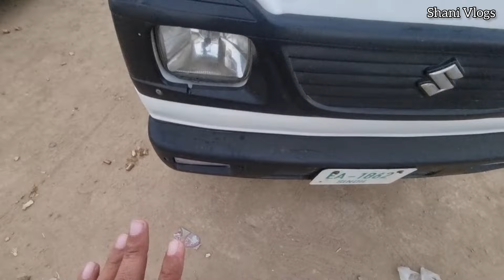Sunday Car Bazar karachi 2024 | Gadi Ki Qeemat Stof 3 Lakh A/C Bhi On hai ,29 September 2024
shanivlogs hanivlogs